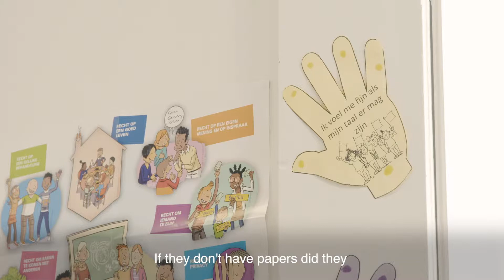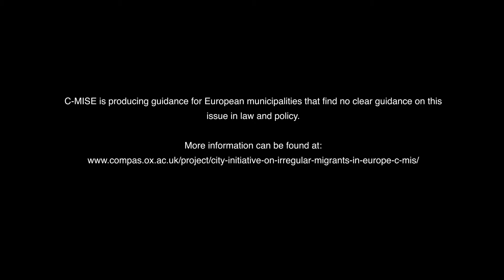Irregular migrants in European cities: Ghent's response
This film was produced by the Global Exchange on Migration and Diversity, the knowledge exchange arm of University of Oxford’s Centre on Migration, Policy and Society (COMPAS). The film describes the work of a network of 11 European cities aiming to find pragmatic solutions to the challenges brought by irregular migration - the City Initiative on Migrants with Irregular Status in Europe (C-MISE).

This video was made possible through the support of the Open Society Foundations (OSF).